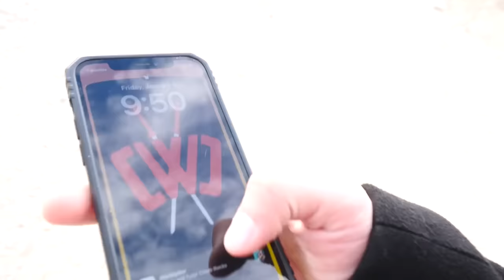My Puppy Was Kidnapped!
Our dog Clue has been kidnapped by a gang of initiates trying to get into a cyber-terrorist group called the Scattered Skull. Vy and I call the police and they trap a few initiates in a nearby tunnel, but the dog hasn't been seen. The initiates still have the dog somewhere in the park, which is too big to cover ourselves, so we recruit Stormi and Stryker to help us cover more ground. Stryker and I take the west side of the park while Vy and Stormi take the east side. While Stryker and Stormi help us find our puppy, Vy and I train the new recruits on fighting and spy skills. Will we be able to find Clue before it's too late?!?!